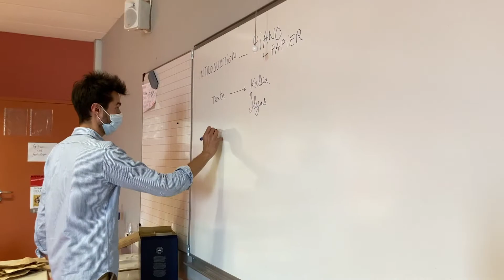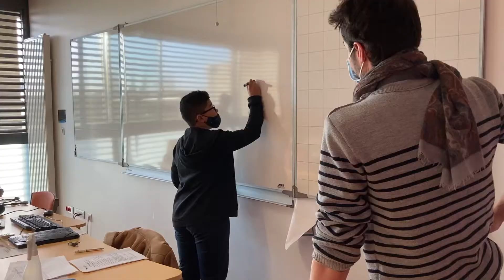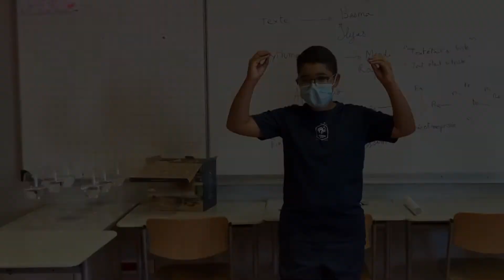La Fabrique Jazz 2021 présente "Mon espoir, Altitude 43"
La Fabrique Jazz et Musiques Improvisées 2021 présente "Mon espoir, Altitude 43" une oeuvre créée par Lorenzo Naccarato, pianiste, compositeur, avec les élèves de la classe allophone de Fouhami Yamina (Collège Toulouse Lautrec de Toulouse); Un projet porté par Topophone.

230 projets déployés, tout au long de l’année scolaire 2020– 2021, ont permis aux élèves des écoles et des établissements scolaires de France métropolitaine et d’Outre-Mer de découvrir le processus de création artistique en participant au travail d’écriture et de composition.